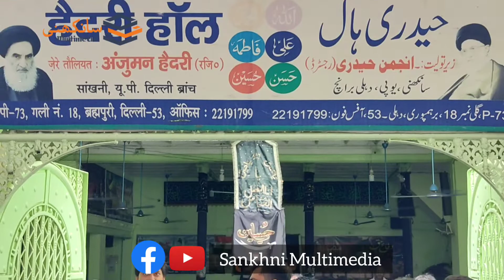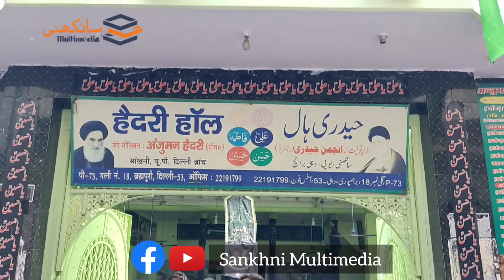Chheen Kar Le Gaye Aa'da Meri Chadar Abbas । Juloos e Aza Brahmpuri । Mohd Abbas Raza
"Chheen Kar Le Gaye Aa'da Meri chadar Abbas"
Reciter- Mohd Abbas Raza
Kalam- Maulana Azhar Sankhnavi
Juloos e Aza Haidery Hall

Muharram WhatsApp status full screen
Muharram WhatsApp status video
Muharram WhatsApp status new
Muharram WhatsApp status
Muharram WhatsApp status Qawwali
Farhan Ali waris
Nadeem Sarwar
Mir Hasan Mir
Mesum Abbas
Sankhni Multimedia
Village Sankhni, Sankhni Azadari, Azadari sankhni